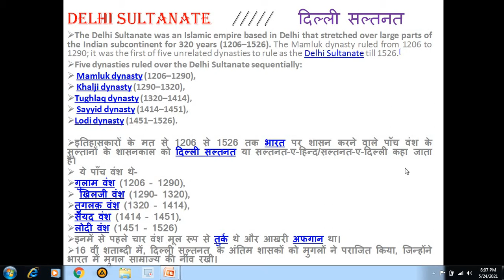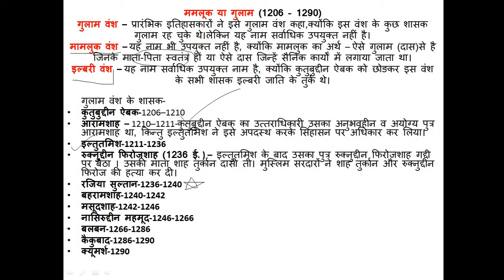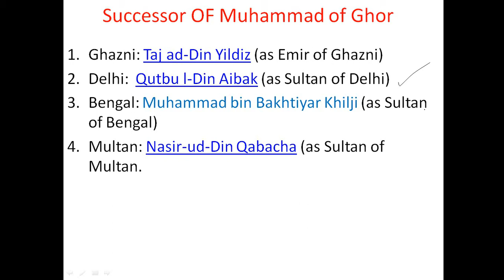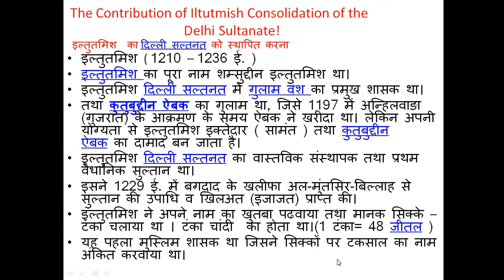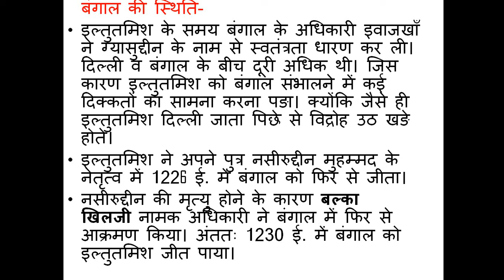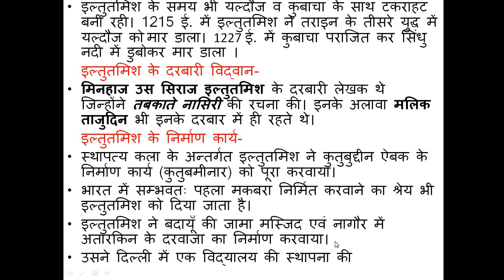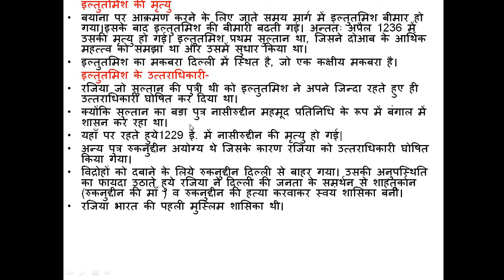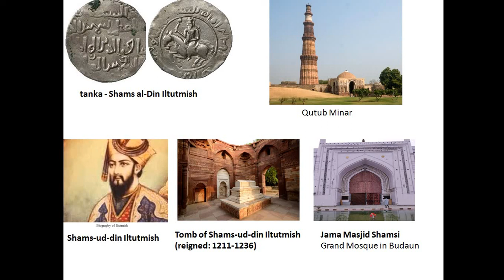IILTUTMISH | MEDIEVAL INDIA | SEMESTER 2 | lect-2